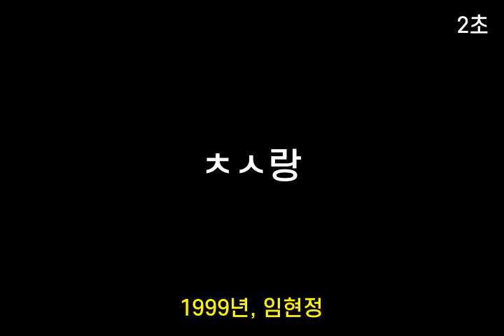인기가요 초성퀴즈 #234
1. ㅇㅇㅇ에ㄱ
 2. ㅇㅍ로ㄱ
 3. ㄷㅁ음
 4. ㅊㅅ랑
 5. 아ㄹㄹ